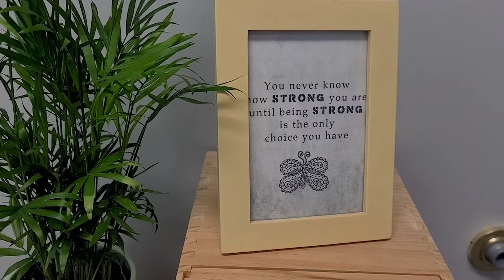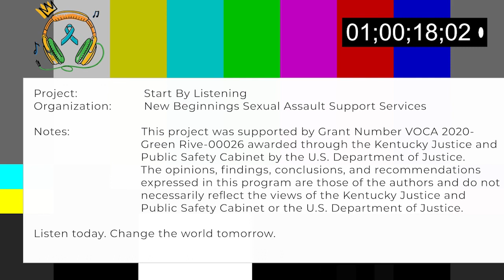Start By Listening S3E5 - A conversation with leadership at Brescia University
In this episode, New Beginnings podcasters Jennifer, The Friendly Therapist, and Shelby, Victim Advocate have a very authentic conversation with an amazing group of individuals who keep Brescia University running. We had the opportunity to sit down with three very unique and beautiful people, all focused on helping college students maneuver adulthood, graduate and find their career, while also tending to the needs of those who have experienced trauma.

Fr. Larry Hostetter - Father Larry Hostetter has been President of Brescia since 2007, previously serving as a member of the faculty teaching theology and ethics. Ordained a priest of the Diocese of Owensboro in 1987, he has spent most of his ministry as an educator, most recently extending his love of teaching into the world of podcasting with his own show called “Fighting Catholic Jetlag.”

Patricia Lovett - Patricia Lovett is the Interim Vice President of Student Affairs/Dean of Students at Brescia University. She received her B.S. in Dietetics and her M.S. degree in Human Development and Leadership from Murray State University. She currently serves on the board for the Western Academy at the Neblett Center and the Postsecondary Education Administration Advisory Council for Murray State University. Patricia has worked in various areas of higher education for over 22 years. When not at work, she enjoys spending time with her husband and daughter.

Morgan Russelburg -Morgan holds a Bachelor’s Degree in Criminal Justice from Kentucky Wesleyan College and a Master’s Degree in Student Affairs in Higher Education from Western Kentucky University. She currently serves as the Director of Career Services at Brescia University. In this role, she assists students with multiple aspects of preparing for their careers after graduation and teaches a career readiness course. Morgan has been happily married to her husband for five years and loves spending time with her two sons.

"Brescia University is focused on producing servant leaders whose lives exemplify leadership capabilities balanced with the responsibility of service. It is what we call the Brescia Difference: Respect for the Sacred; Devotion to Learning; Commitment to Growth in Virtue; and Promotion of Servant Leadership. The Latin word for love is Caritas and the effort to find meaning in this call to love is often called “Caritas Theology.”